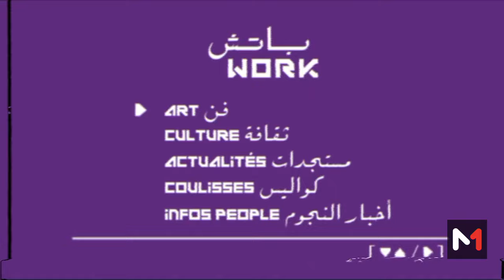باتشwork .. مع إكرام العبدية ونجاة عتابو